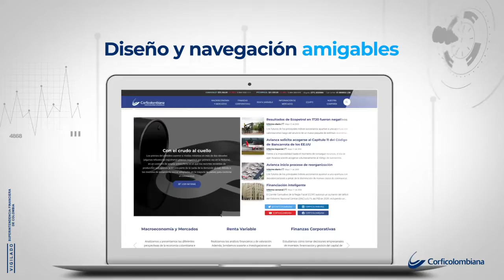Conoce las novedades del nuevo sitio web de Investigaciones Económicas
El nuevo sitio web de Investigaciones económicas te trae toda la información de la actualidad económica y financiera. Visita